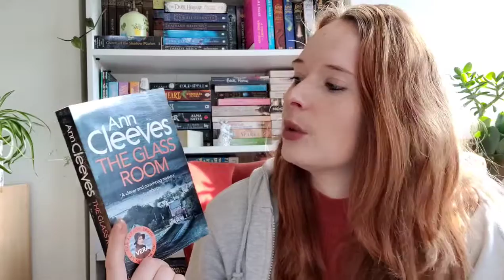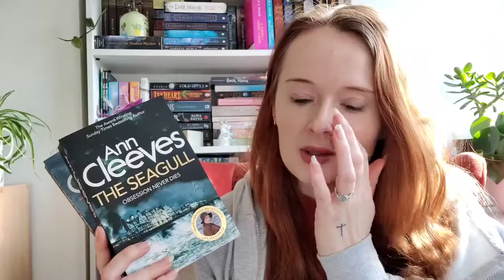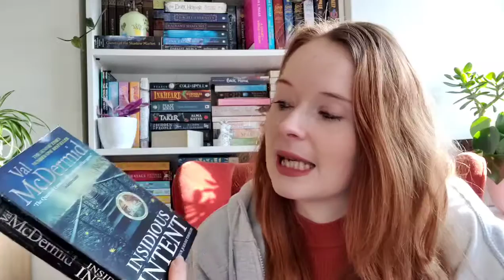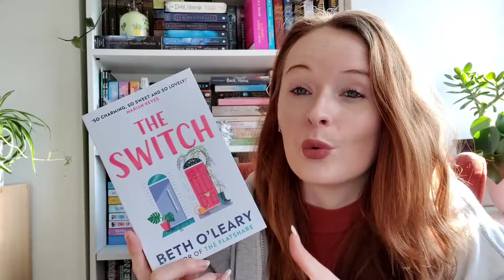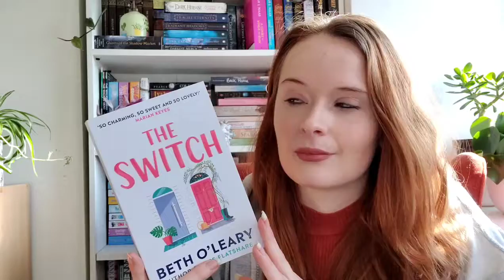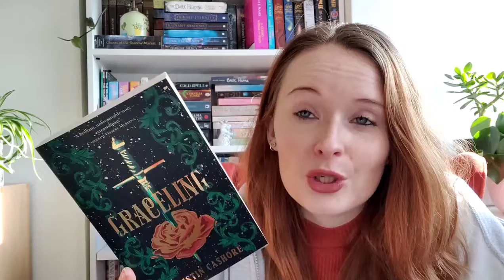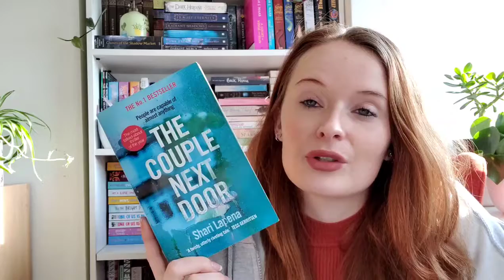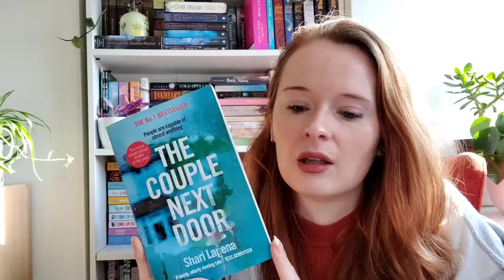January Reading Wrap Up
Helloooooo my love's,

A little later than planned but here is my January Reading Wrap up.

Thank you for taking the time to watch my video, all opinions and thoughts are my own, and that's okay! All I ask is that your polite in sharing yours with me, we're all different and having different opinions are all part of what makes us who we are!! 😁😘

🌼New videos: Wednesdays & Alternate Sundays!

Be Kind, Be Happy and Find Something Good in Everyday ☀️
               Lots of love Lottie!!! 💖😘Xxx